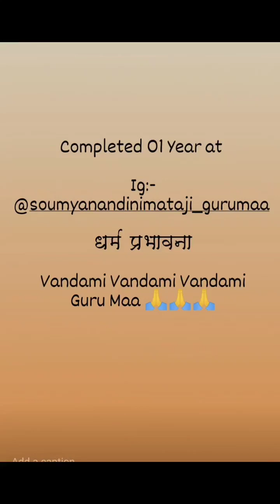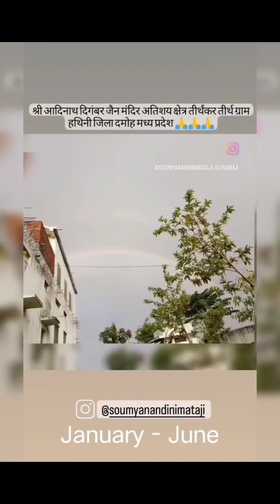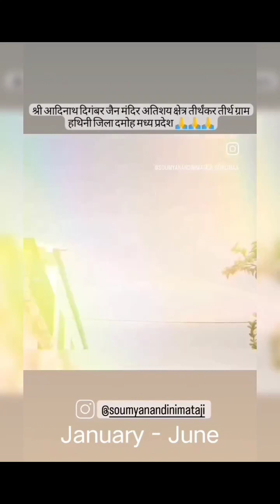गुरुमां की असीम कृपा हम सब पर यूंही बनी रहे | COMPLETED 01 YEAR AT @SuyogyaNandiniMataji 🙏